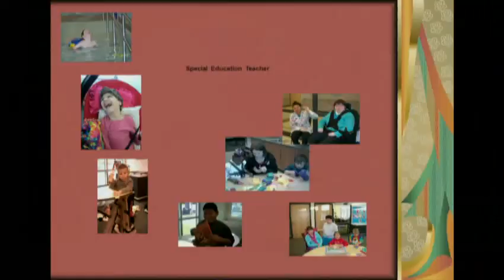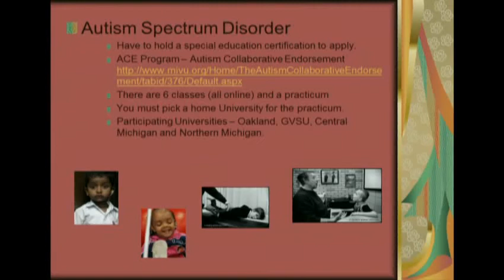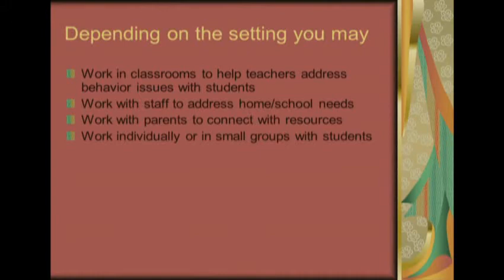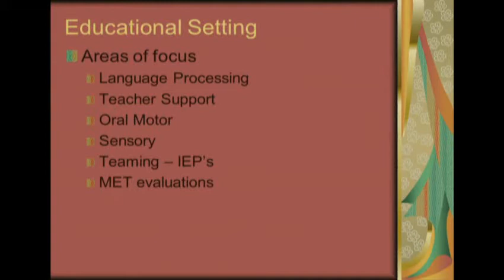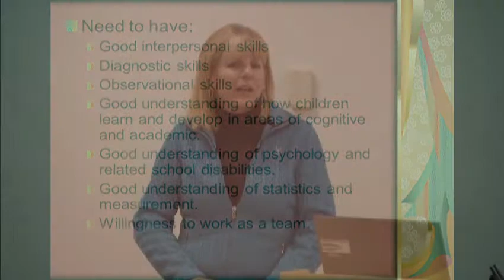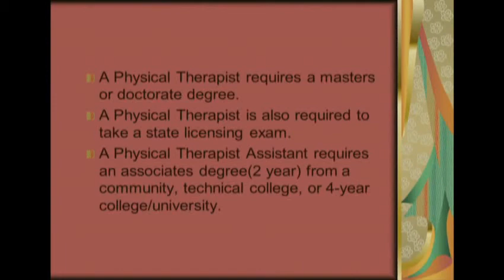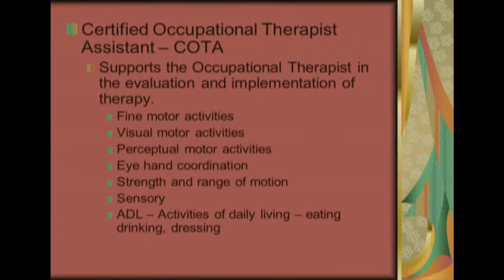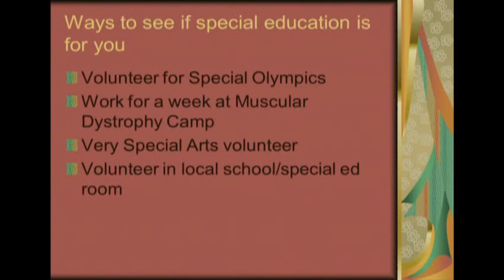Teacher Education Seminar | 11/06/12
"Jobs in the Special Education Field."